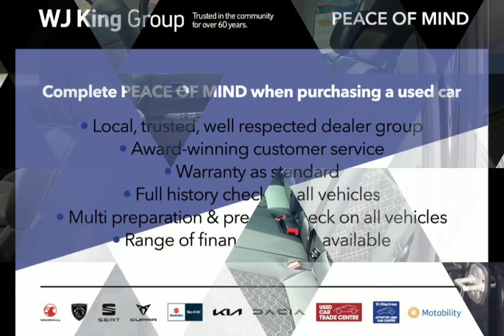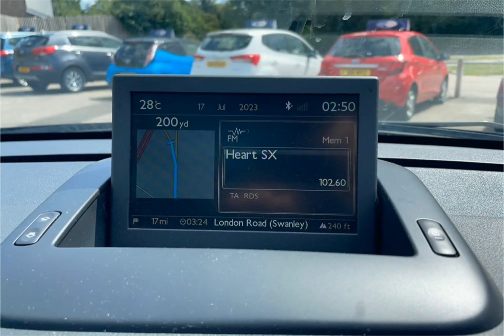WJ King are pleased to offer NA16XNG at an amazing price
Here is a complete video on NA16XNG, should you want to know more about this vehicle please feel free to call WJ King Approved Used Car Centre Swanley on 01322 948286.